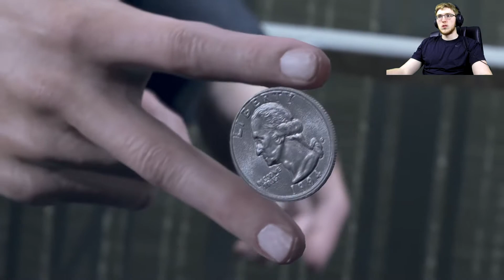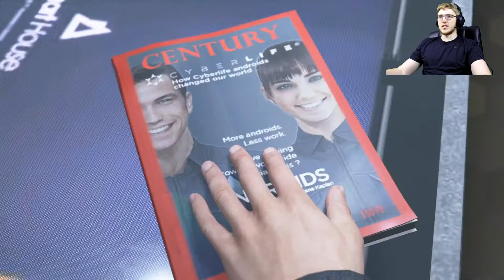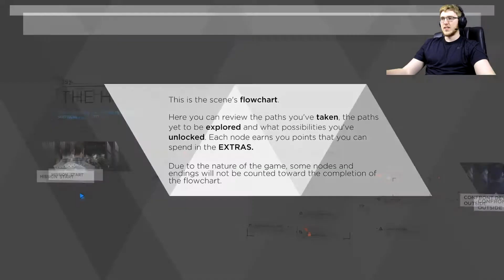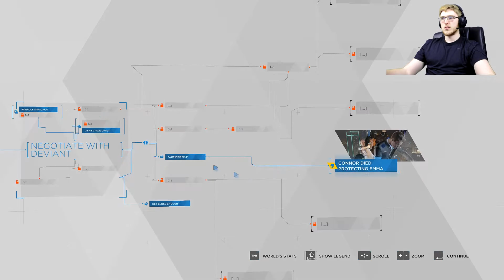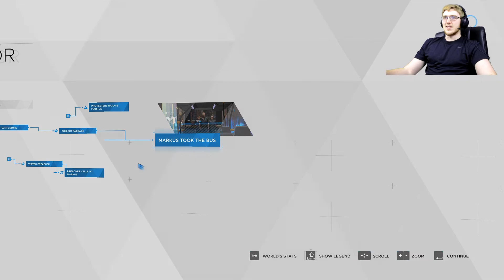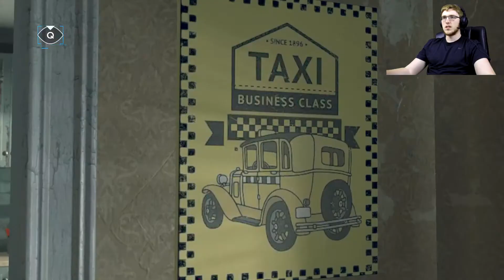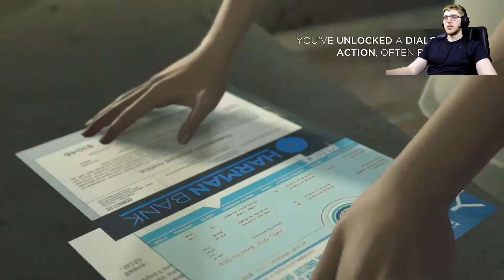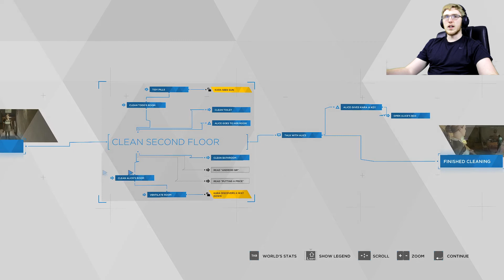Detroit Become Human: WE SAVED SOMEONE'S LIFE!!!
Today we played some more Detroit Become Human gameplay Pc edition. We made it through the first 3 chapters and met some of the main characters.

By: Kid Kasino & Dutty Moonshine

Today we got around to playing Detroit become human PC edition. I've heard about this game before, but I never got around to it, let alone making a gaming video on it. I am extremely excited to create more Detroit become human PC gameplay videos in the future and I think this will be the most enjoyable series I have done yet.